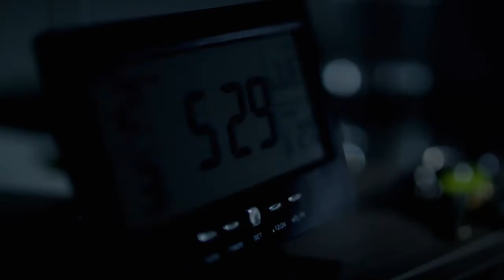Como Barranquilla se mueve así, ¡Muévete a Barranquilla!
Campaña de Promoción del Distrito Especial Industrial y Portuario de Barranquilla.